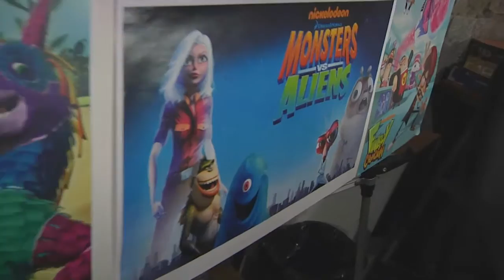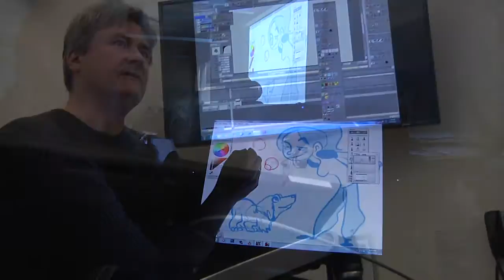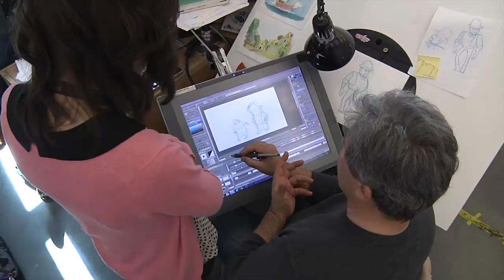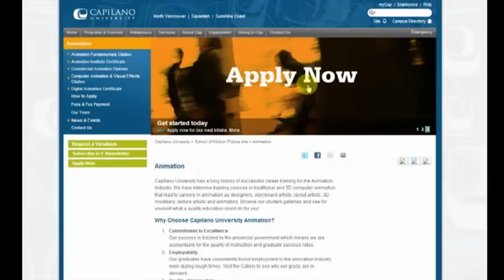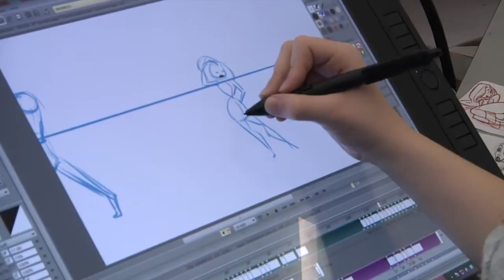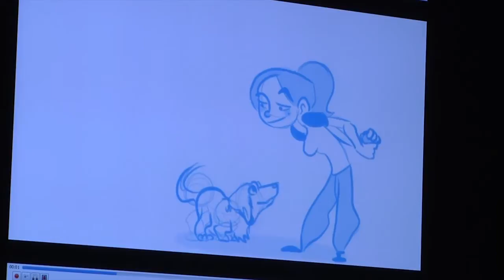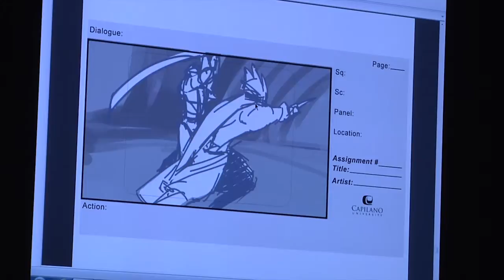Capilano University's Commercial Animation Program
This is a documentary by filmmaker, Kendra Howland on the two year, classical animation and design program at Capilano University, North Vancouver Canada.  The filmmaker, through interviews with faculty and students, attempts to show the spirit and enthusiasm that exists in this program.  In a world of animation "factory" schools charging tens of thousands of dollars per year, the Commercial Animation program is a rare gem with a single vision: prepare students for successful animation careers.  With only one intake of 24 students per year, and low tuition, this is the way animation schools used to be.  The strong foundation that students get at CapU has lead to international success with students currently working at Disney Feature Animation, Dreamworks and Pixar.